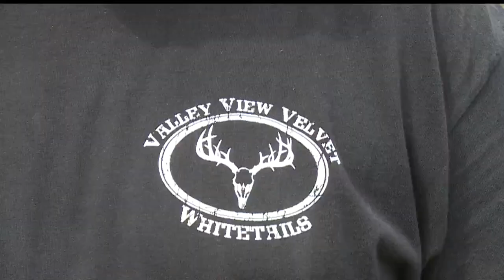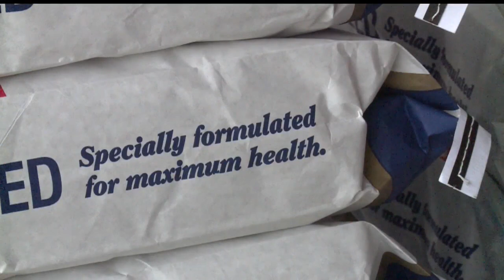Columbiana County hunter turns passion into full-time deer farm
Cory Thomas and his hunting partner Brian have been raising deer for the past 12 years.